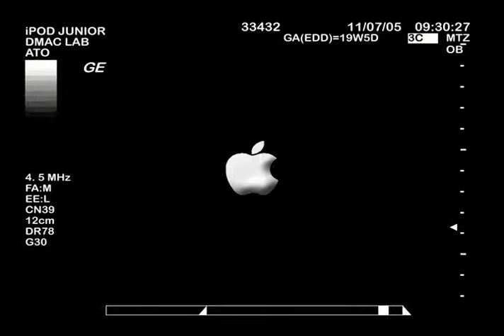iPod - A Lee - Motion Graphics - DMAC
Motion Graphics - iPod